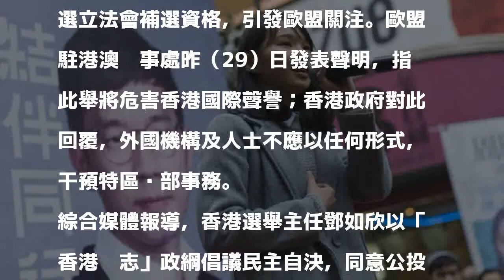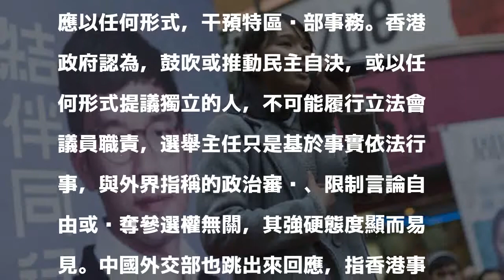歐盟關注周庭事件 港府、中國同聲：別干預內政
〔即時新聞／綜合報導〕香港選舉主任鄧如欣27日裁定取消「香港眾志」周庭參選立法會補選資格，引發歐盟關注。歐盟駐港澳辦事處昨（29）日發表聲明，指此舉將危害香港國際聲譽；香港政府對此回覆，外國機構及人士不應以任何形式，干預特區內部事務。

發表評論評論如下。